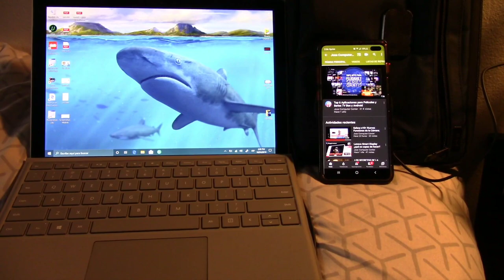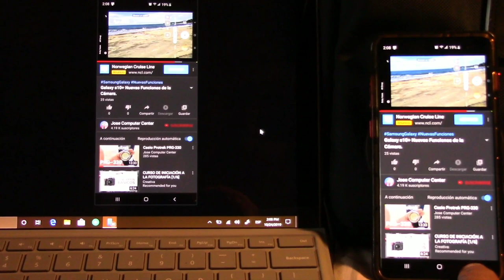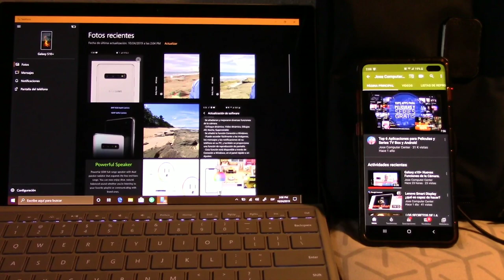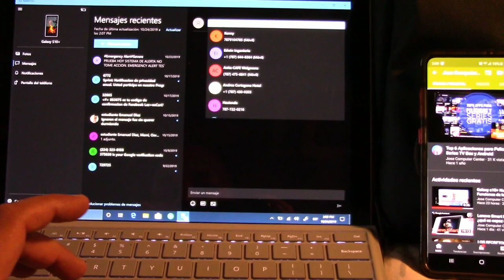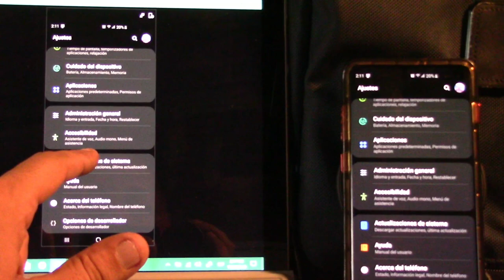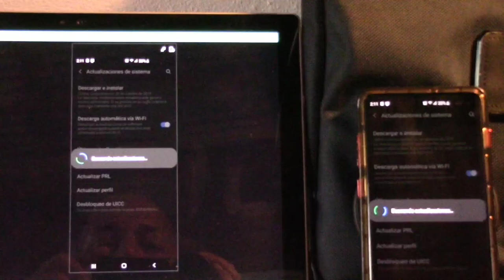Conexión a Windows en Galaxy S10+/Note10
Sony ZV1
Sony a6400
DJI Pocket 2
DJI Air 2S
Gopro Hero 8
Lente Sony 50mm f 1.8
Lente Sony 18-135mm